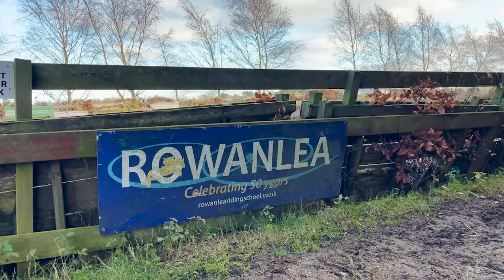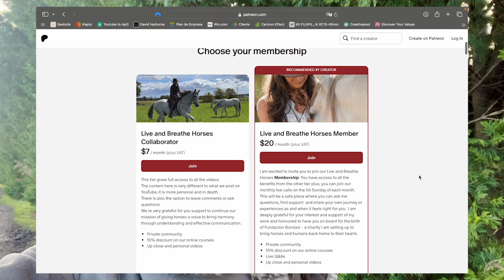Exclusive Lessons + Up Close and Personal // Join me on Patreon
Patreon is a platform for creators where they find a safe place to share their work and dreams along with the opportunity to be supported in their quest.
On the Live and Bretahe Horse page we are more up close and personal with my own work than on the public domain of You Tube plus we share exclusive content which is only on Patreon.

There are 2 tiers on our page

Live and Breathe Horses COLLABORATOR gives full access to all videos
Price -  5 GBP a month ( Euros €5.81, USD $6.36)

Live and Breath Horses MEMBER gives full access to all videos plus taking part in our monthly video calls with the opportunity to ask any questions about the videos or your own journey with your horses. It is a safe place to share ideas and dreams with like minded people. We also do guided meditations on some of the calls.
Price  - 15 GBP a month ( Euros € 17.43   , USD $19.08)

please note exchange rates may vary